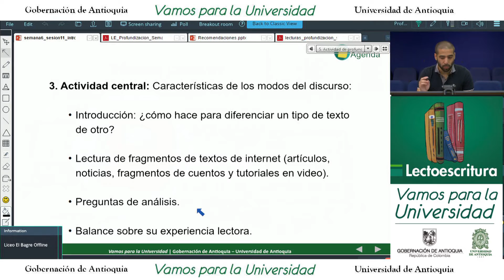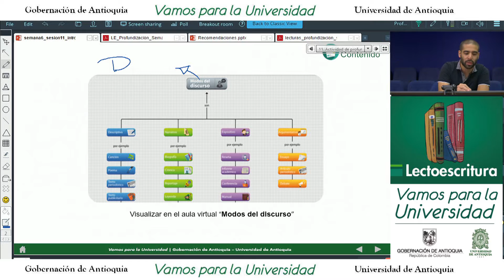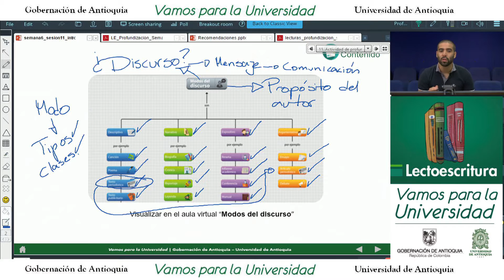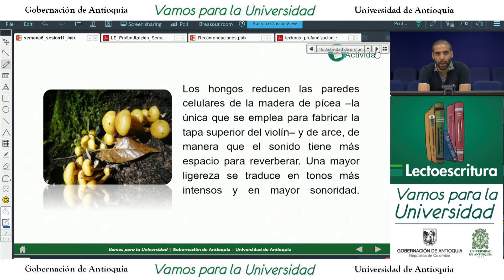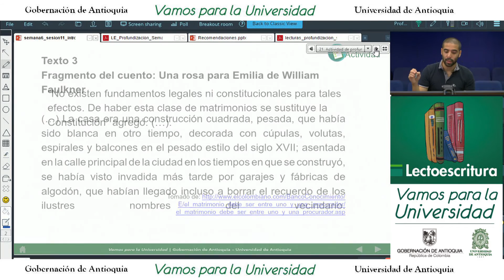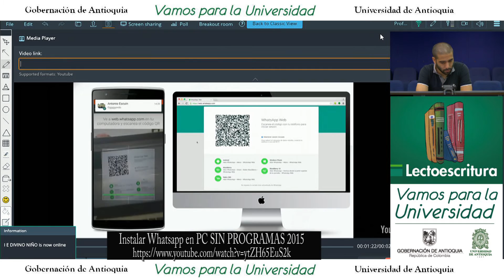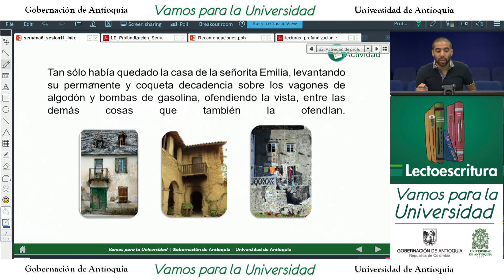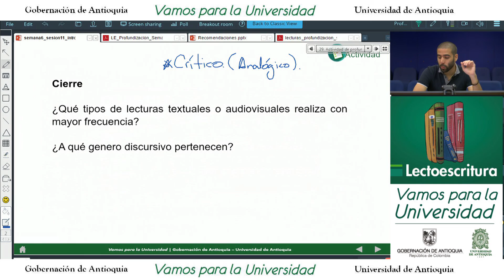Lectoescritura CLASE 11- ( Juan Julián Alzate) Introducción a los modos del discurso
Lectoescritura
Descripción del contenido: Clase 11
                              (Introducción a los modos del discurso))
Temas: Diferenciar diversos modos del discurso - Reconocer las características de las tipologías textuales correspondientes a los cuatro modos discursivos
Etiquetas o palabras clave: Tipos de texto - Discurso - Argumentación
Docente: Juan Julián Alzate
Diseño gráfico: Jenny David – Maribel Salazar
Ilustración: Fernanda Maya
Producido por: Ude@, Departamento de Recursos y Apoyos Informáticos -DRAI-
Videos: 1) Instalar Whatsapp en PC SIN PROGRAMAS 2015